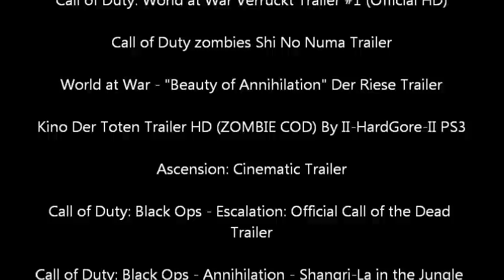Abracadavre - Elena Siegman (Ascension)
La canción del mapa Ascension (COD Black OPS), Abracadavre fue escrita por Kevin Sherwood eh interpretada por Elena Siegman.